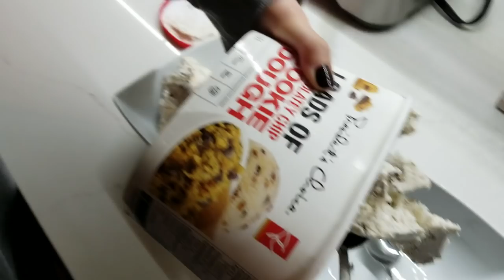CHRISTMAS VLOG THING!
I do some stuff leading up to the holidays... That's about it!